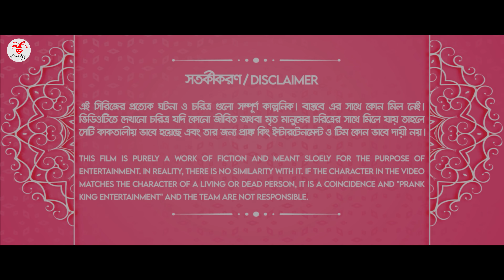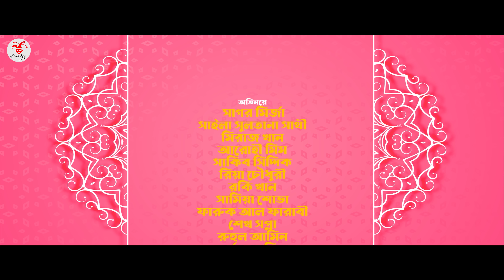হ্যালো বেয়াইনসাব | Hello Beainshab | Episode 16 | Prank King | Drama Serial | New Bangla Natok 2022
Thanks
Arthik Sazib